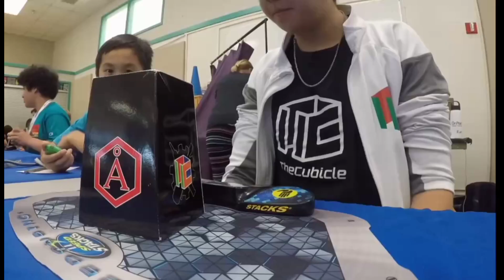Top 10 Cubers 2023.